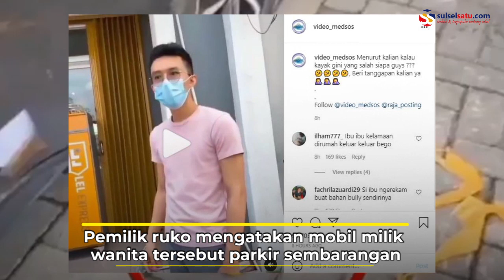Parkir Sembarangan, Emak-emak Ini Ngamuk Mobilnya Ditempel Tulisan oleh Pemilik Ruko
Pemilik ruko mengatakan mobil milik wanita tersebut parkir sembarangan hingga pria tersebut tidak bisa masuk ke dalam ruko.

Video terkini dan terbaru..